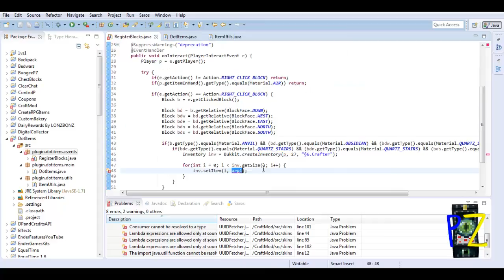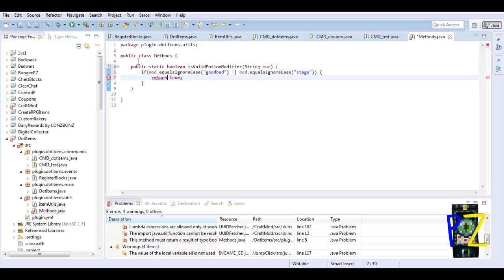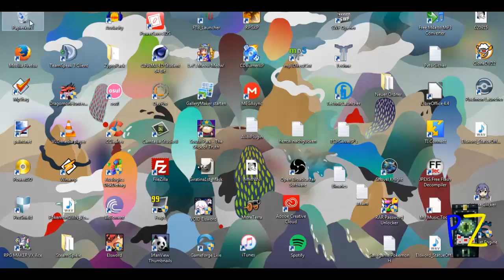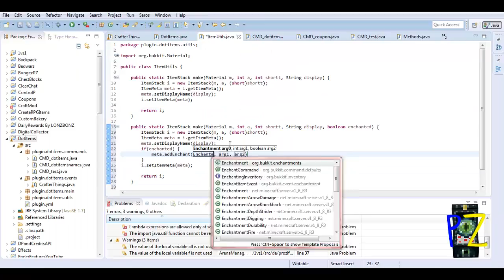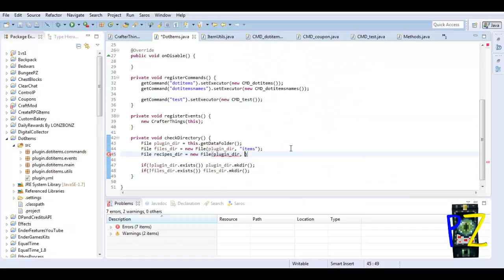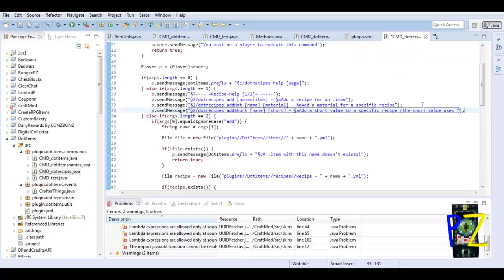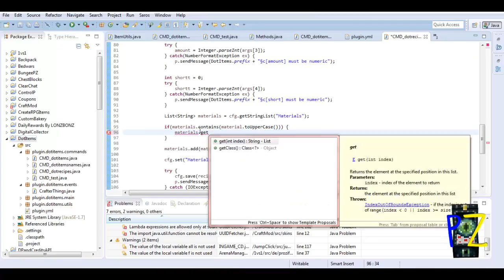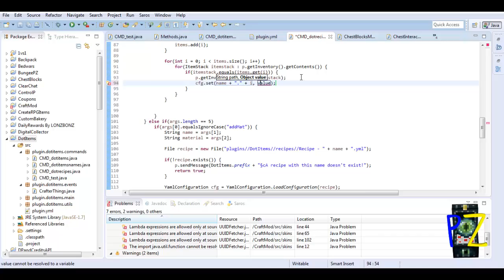[#008] Bukkit SpeedCoding | DotItems (Part 1/?) | Zypro Gaming [HD]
Heho Leute. Willkommen zu einem neuen Speed Coding zu »DotItems«.

Kontaktmöglichkeiten:
Zypro Gaming auf Twitter: